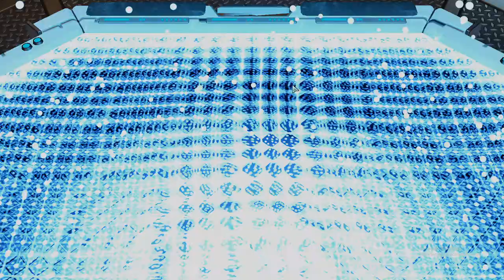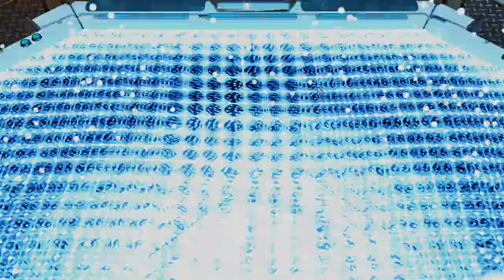(07) XCOM2 L/I - Lone Wolf Campaign